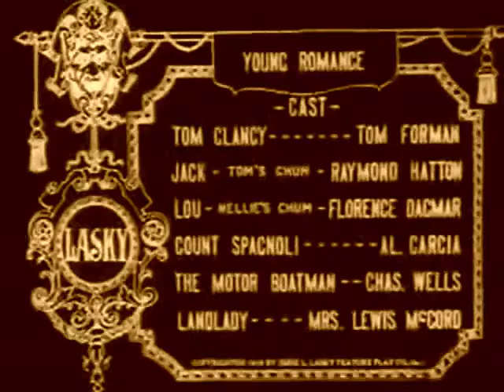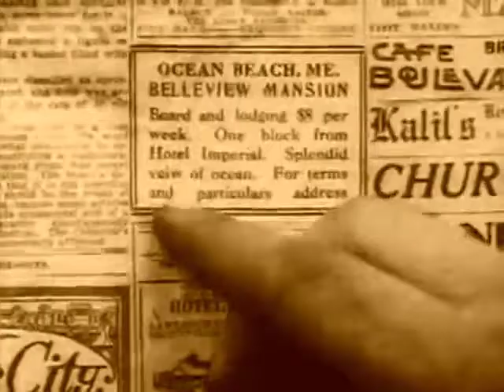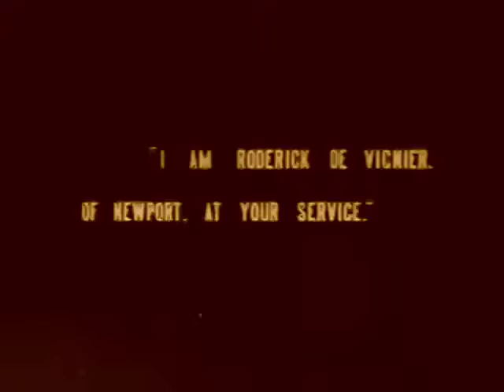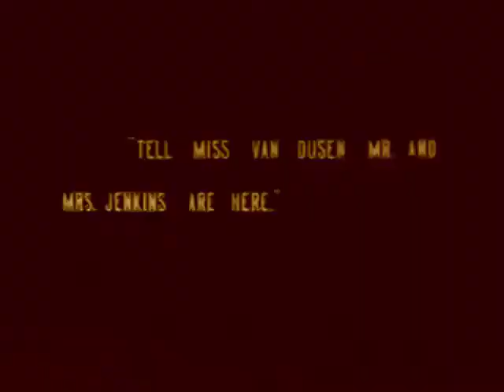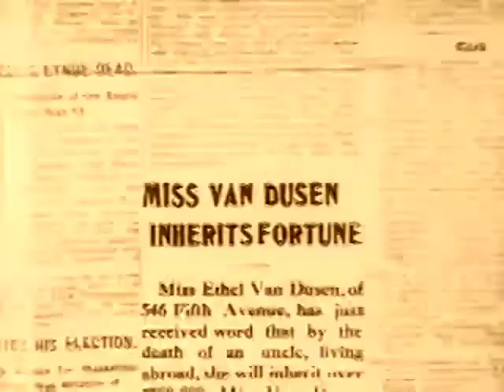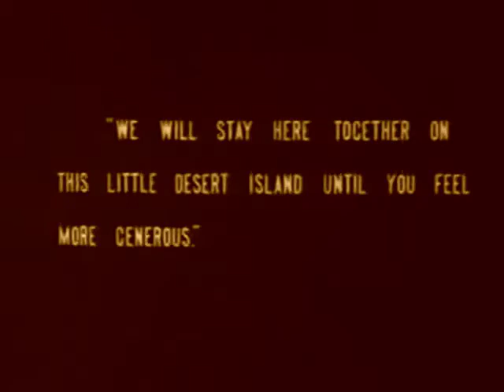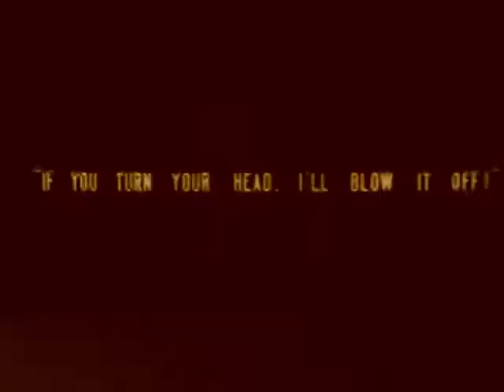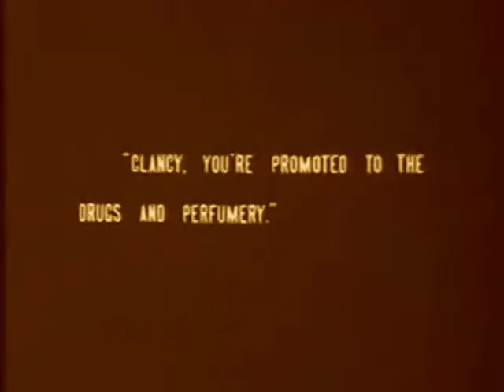Young Romance 1915 Paramount Pictures/Famous Players-Lasky American Silent Film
Young Romance is a 1915 American silent romance film directed and produced by George Melford. The film is based on the play of the same name by William C. deMille who also wrote the screenplay. Edith Taliaferro, who made only three films in her career, stars in this film which is the only one of her films that still exists.

Cast:
Edith Taliaferro as Nellie Nolan
Tom Forman as Tom Clancy
Al Garcia as Count Spagnoli
Raymond Hatton as Jack
Florence Dagmar as Lou
Charles Wells as Motor boatman/chauffeur
Mrs. Lewis McCord as Landlady
Marshall Mackaye as Bell Boy
Harry De Vere as Sila Jenkins
J. Parks Jones as Young Jenkins
Violet Drew as Telegraph operator
Gertrude Kellar as Mrs. Jenkins

Public domain note:
one year, every year, meaning that films released in 1926 will enter the public domain on New Year's Day 2022, films from 1927 on New Year's Day
2023, and so on.